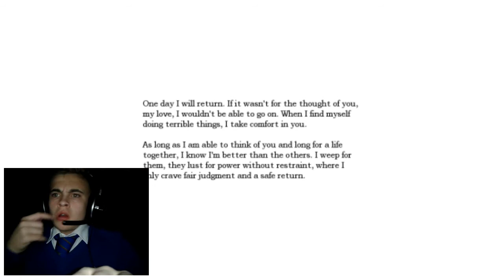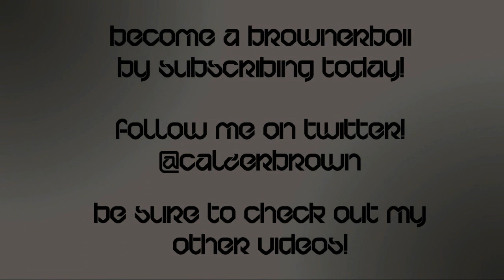Callum Plays Amnesia - The Dark Descent Episode 3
Yo Yo Homies!
Like my videos!
Like my facebook page - /Brownerboii
Sub and become a BrownerBoii